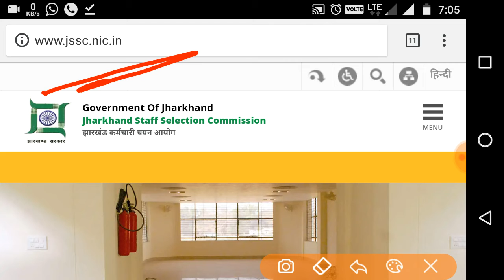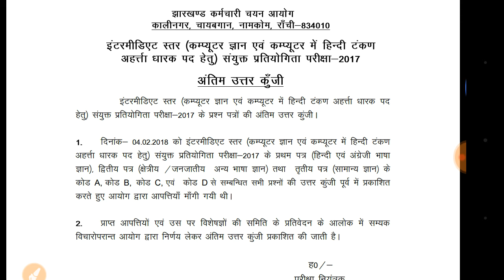लो आ गया FINAL ANSWER KEY । JSSC पंचायत सेक्रेटरी का । चेक 3 के लिए ये वीडियो देखें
Link:- jssc.nic.in
           jssc.in

BEST BOOKS  FOR  EXAM LIKE SSC BANK RAILWAY
1.Maths by rakesh sir
2.Mats notes
3. Best reasoning book
4. Best railway group D in english
5.Best railway group D in hindi
6. Best english book